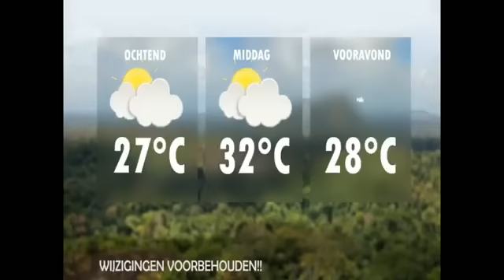De Nieuwe Politiek Live: Wederhoor bij Saya over aantijgingen haitianen over ticketgeld